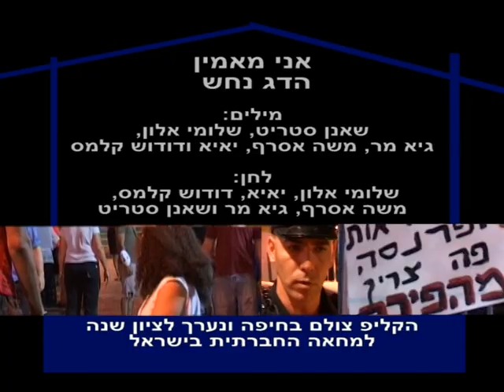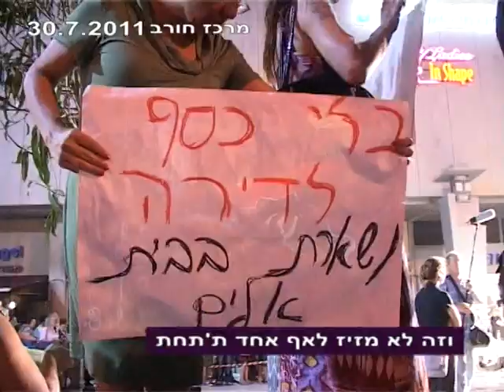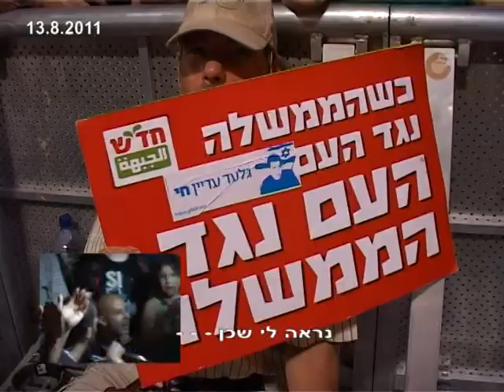זה לא מזיז לאף אחד ת'תחת - הדג נחש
במלאת שנה למחאה החברתית בישראל (ובמקרה הזה בחיפה) סוקר הקליפ שלפניכם זוטות מהקיץ שעבר, אהלים, דיונים, מיני אירועים, אמנים, מרצים בשיחה מול מעגל ודוברים על במות מול קהל רב - וכל זאת על רקע השיר 'אני מאמין' של הדג נחש (לא לבלבל עם 'אני מאמין' של טשרניחובסקי); עברה שנה ובדומה לנאמר בשיר המחאה כמעט ולא הזיזה להם ת'תחת.

"דירה להשכיר" הסיפור האמיתי של גרעין עמלנא 2012

'חיפה בלוז' - הדג נחש במאהל המחאה החיפאי 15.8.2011